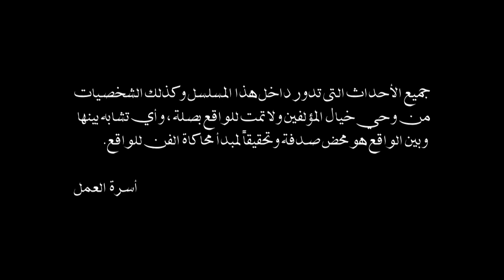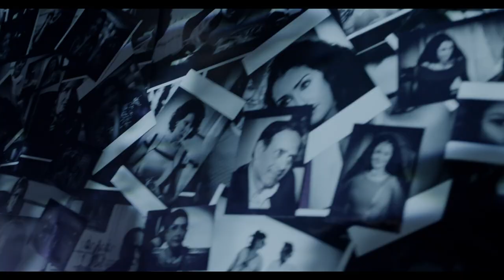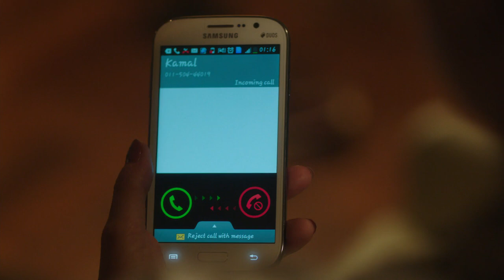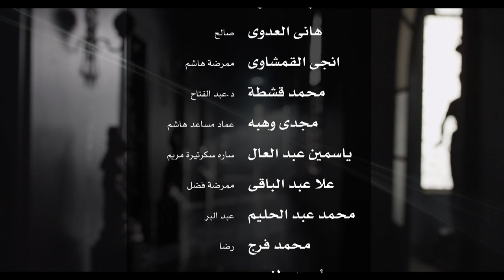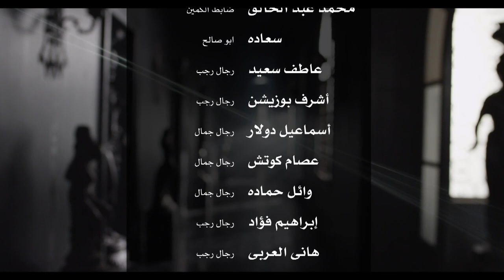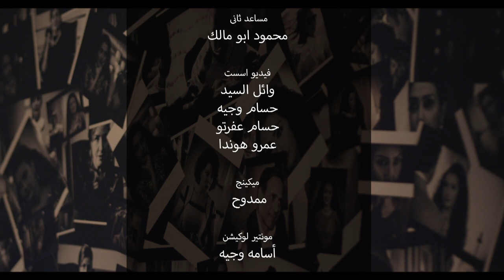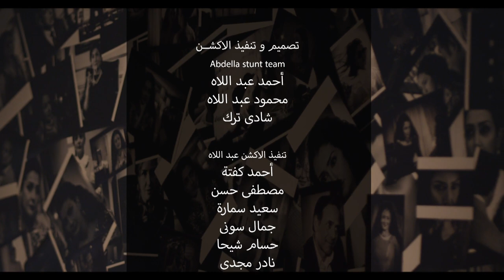Al Sayeda Al Oula السيدة الأولى (The First Lady) 2014 _ Episode 03